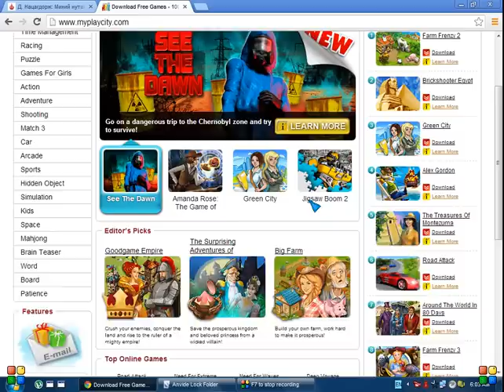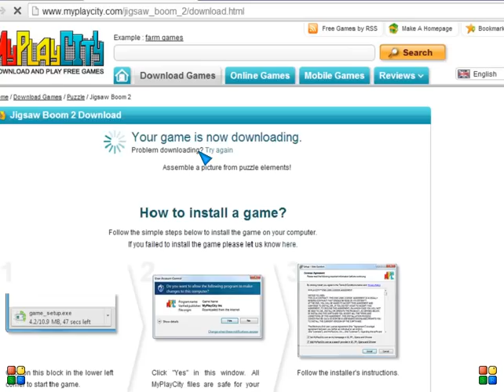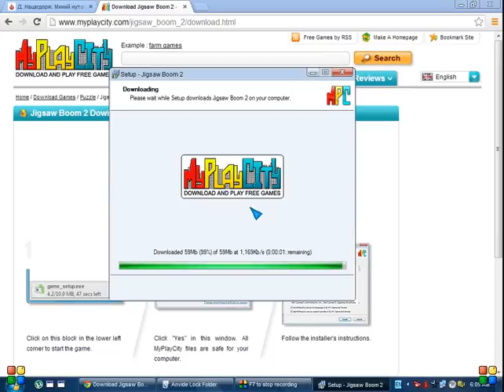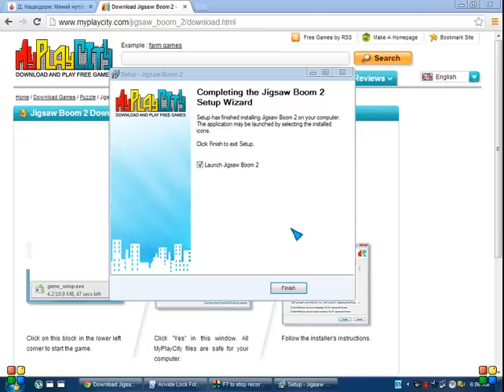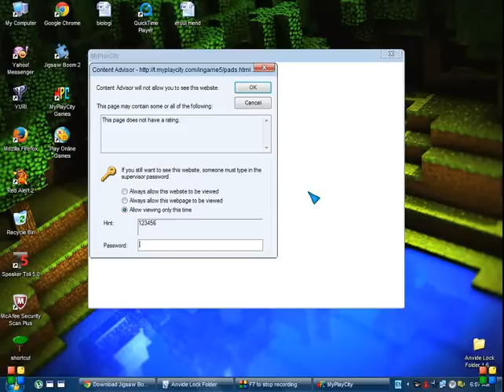MyPlayCity.com oos small togloom tatah arga